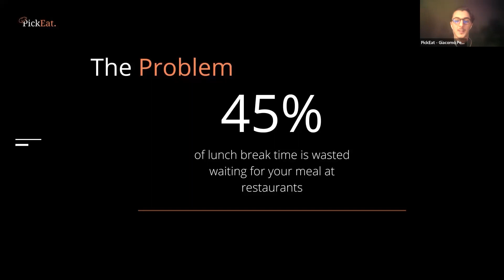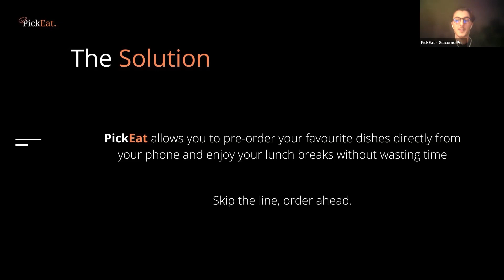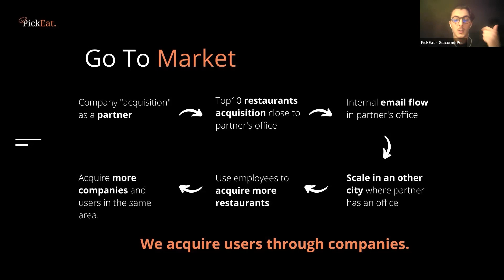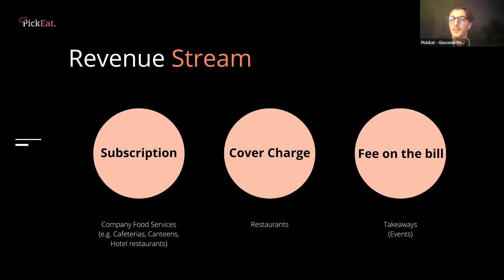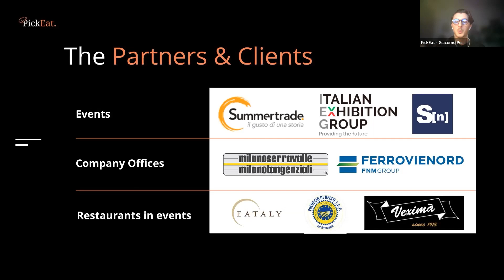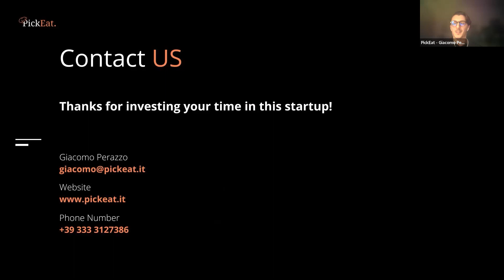Elevator BizTalk | Featuring Giacomo Perazzo | Pitch #89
Elevator BizTalk is a fantastic overview of the startup being presented to international investors. A brief video in the form of an elevator pitch will be created for a company seeking startup funding.

Giacomo Perazzo is the  Co-founder, President & CEO at pickeat app. He is also an economist, startup founder, entrepreneur & a serial innovator with a great aptitude on FoodTech, Events.

PickEat is the all-in-one solution to pre-order dishes and food in advance from your smartphone. All this by paying safely online, saving your time and helping to reduce food waste.
Pre-orders can be made via the app during the reservation of a table at your favorite restaurant, ordering takeaways while enjoying attractions at events or fairs and also in the cafeterias sector.

The session was hosted by Massimiliano (Max) Sulpizi, the Founder of EquityMatch.Co. He is also a business owner, venture capitalist, merchant banker, and executive. Max is the Founder and Managing Partner of HSMI-Corporate Advisory, where he has advised clients in the infrastructure, fashion, real estate, and technology, totaling over €100 million in transactions and fundraising. Currently, Max advises and serves on the boards of several EU/HK healthcare and technology startups and growth-stage enterprises.

EquityMatch.co helps founders to find their ideal match for startup funding. This platform encourages startup investing while providing the opportunity to search for the right investor. Thus, EquityMatch.co assists in creating a profile with their information and showcasing their innovative ideas via video streaming. It is intended to serve entrepreneurs seeking seed-stage funding through to the pre-IPO stage, without the hassle of recreating a company profile at every stage of the funding process.